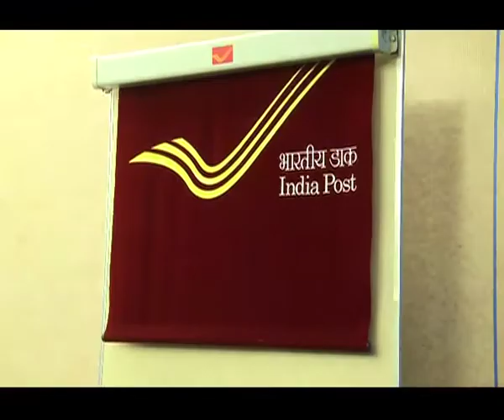Unveiling of Commemorative Postage Stamp Celebrating 140 glorious years of BSE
Shri Arun Jaitley, Hon'ble Union Minister of Finance Unveiled the  Commemorative Postage Stamp Celebrating 140 glorious years of BSE on Saturday, 9th July, 2016